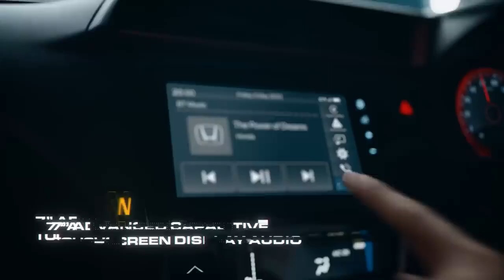New Honda Brio | Flex in Sophistication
Show your flex in sophisticated way with New Honda Brio!

Hadir semakin stand out dengan desain mobil yang lebih sporty serta penambahan berbagai fitur baru yang mempermudah segala aktivitas, New Honda Brio juga hadir dengan berbagai pilihan warna baru.

Tingkatkan kepercayaan dirimu bersama New Honda Brio!